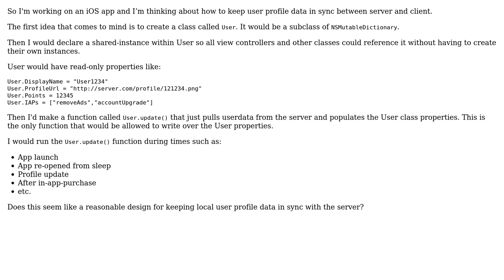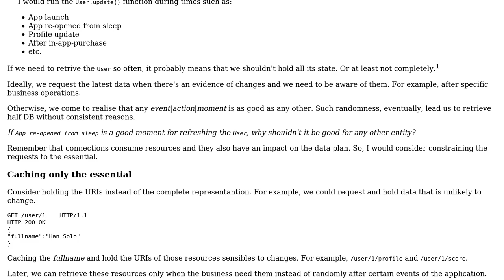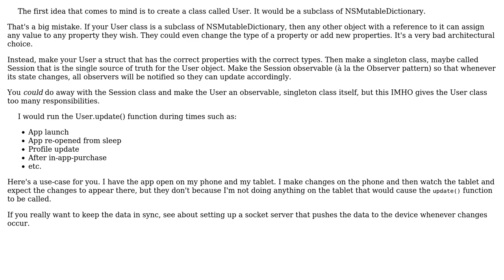Software Engineering: Design for keeping local user profile data in sync with the server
With thanks & praise to God, and with thanks to the many people who have made this project possible! | Content (except music & images) licensed under CC BY-SA | Music | Images & others | With thanks to user PeterP user Laiv user Daniel T. and the Stack Exchange Network Trademarks are property of their respective owners. You are responsible for your own actions.